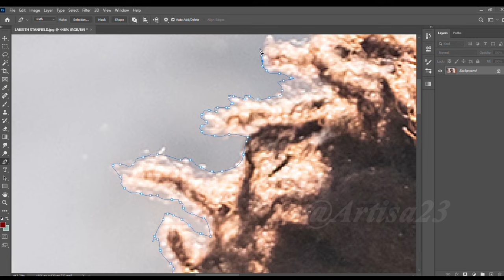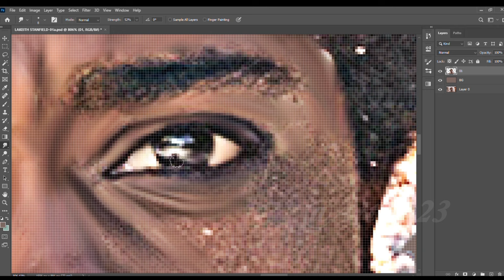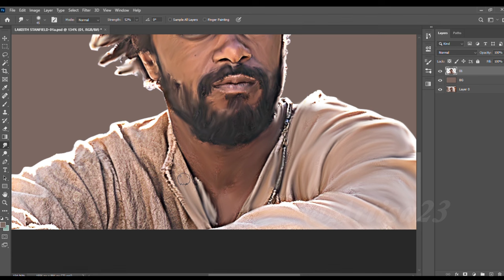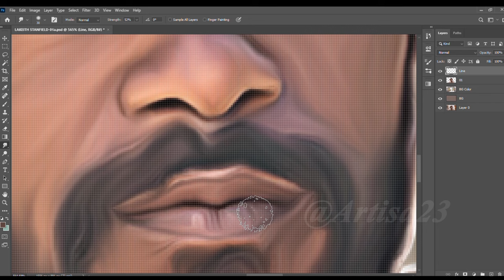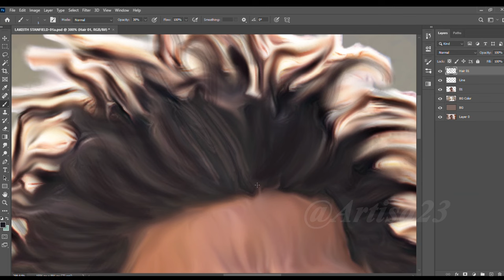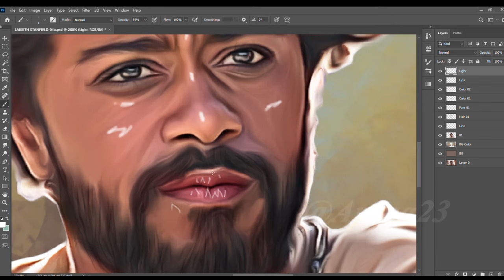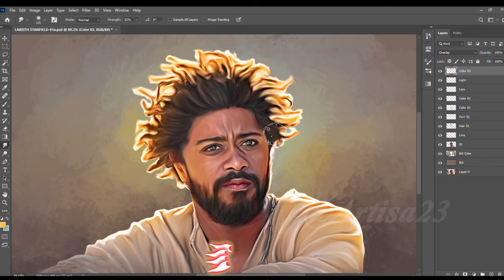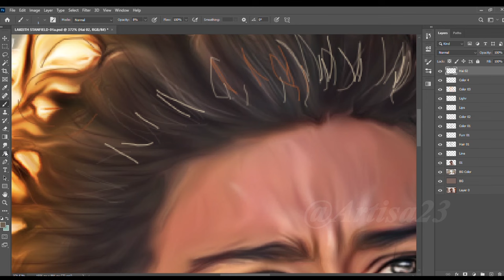LAKEITH STANFIELD Digital Art Tutorial will Teach you More Than You Expect | Artisa 23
Artisa 23

( Order accepted )